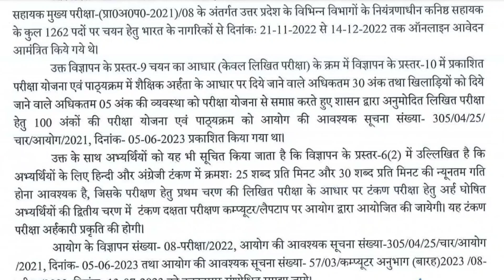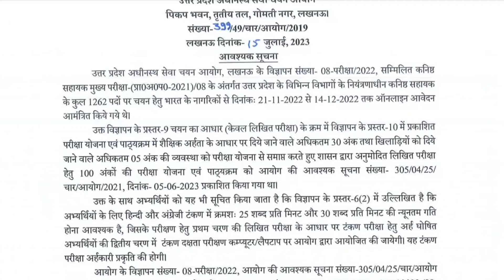🔥upsssc ja 1262 latest update || upsssc latest news today || upsssc junior assistant pet cut off